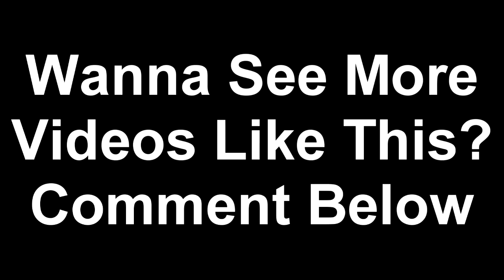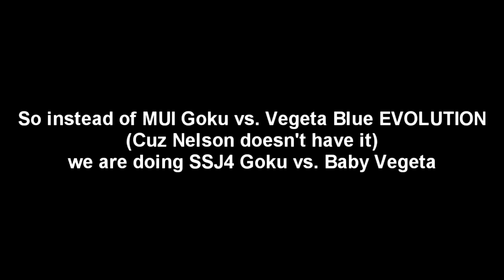The History Of Goku vs. Vegeta IN Xenoverse 2!!!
Twitter 🐦: Twitter.com/IcyHalo_
Instagram 📸: Instagram.com/icyhalo_

Danyell: Twitch.tv/DanyellTV
Lyle: Twitch.tv/Lyle_Tillman
Six: Twitch.tv/sixhandsenpai
Drad: Twitch.tv/Dradsose
Nelson: Twitch.tv/luciousofficial_
Cold: Twitch.tv/coldflamingo77

Today we go thru the fight history of Goku and Vegeta

or just talking in a video chat :)